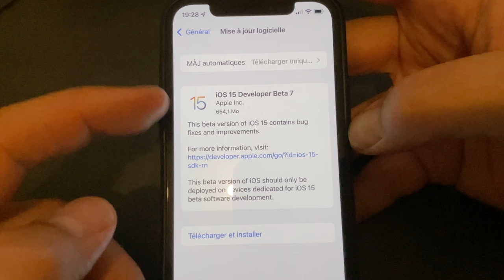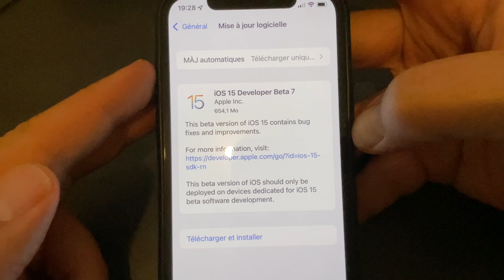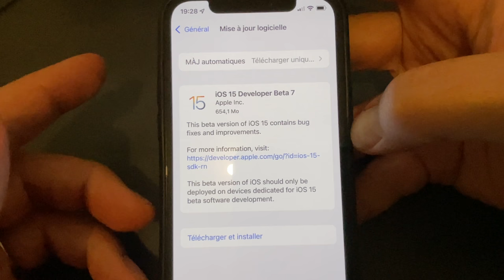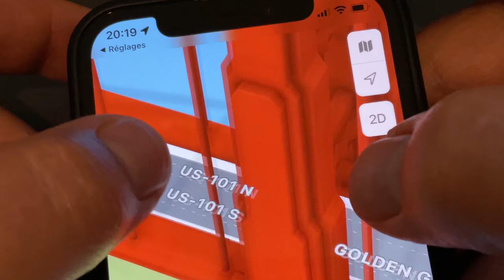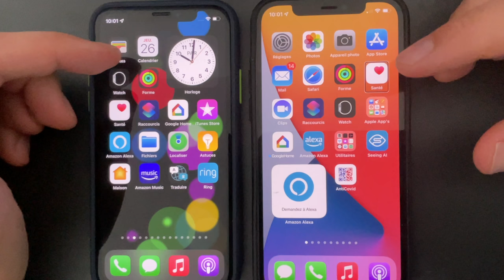iOS 15 beta 7 : quelles sont les nouveautés de cette beta d'iOS 15 ?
Dans cette vidéo,, je fais le pointt sur les nouveautés d'iOS 15 beta 7
Achetez sur Amazon le iSteady v2 de HOHEM